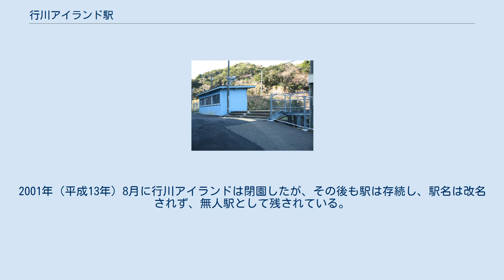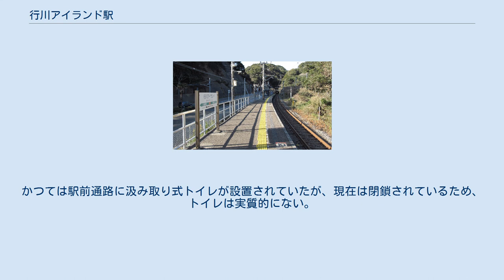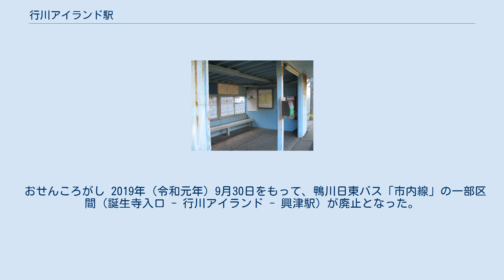行川アイランド駅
行川アイランド駅（なめがわアイランドえき）は、千葉県勝浦市浜行川にある、東日本旅客鉄道（JR東日本）外房線の駅である。
 駅周辺（2007年1月8日） 旧国鉄時代に商用施設の名前を付けた、数少ない駅の一つである。
 行川アイランドを訪れる観光客のために設置された臨時乗降場で、勝浦市と鴨川市の境界（旧上総・安房国境）に近い山間部にホームが作られている。
外房線沿線の行川アイランド付近で唯一国道128号側に開けた場所である。
2001年（平成13年）8月に行川アイランドは閉園したが、その後も駅は存続し、駅名は改名されず、無人駅として残されている。
周囲は山に囲まれた地形であり、近くの集落までは約1キロメートル離れている。
特急わかしおは、行川アイランド閉園前は一部停車だったが現在は全列車が通過し、各駅停車の普通列車のみが停車する。
 行川アイランド跡地は2004年（平成16年）に共立メンテナンスが取得して高齢者定住ホームの建設を予定していたが、2018年（平成30年）5月にリゾートホテルに計画変更し、同年8月29日の審議会の結論で勝浦シーサイドパークリゾートとして整備することが決定し、2020年（令和2年）春より着工予定である。
 駅待合室（2009年6月18日） 駅ホームから安房鴨川駅方向を望む（2014年1月7日） 単式ホーム1面1線を有する地上駅になっている。
ホームは11両編成までに対応する。
かつては駅前通路に汲み取り式トイレが設置されていたが、現在は閉鎖されているため、トイレは実質的にない。
 勝浦駅管理の無人駅で、簡易Suica改札機・乗車駅証明書発行機が設置されている。
当駅 - 安房小湊駅間は強風の影響を受けやすく、しばしば速度規制や運転中止になる。
 2006年（平成18年）度の1日平均乗車人員は19人であり、県内のJR駅の中では最も少なかった。
1990年代前半は200人超であったが、1994年に200人を割ってからは、年々減少の一途をたどっている。
駅名の通り実質的に行川アイランドの来園のための専用駅で、その閉園後は一気に利用客が減少した。
 おせんころがし 2019年（令和元年）9月30日をもって、鴨川日東バス「市内線」の一部区間（誕生寺入口 - 行川アイランド - 興津駅）が廃止となった。
 出典